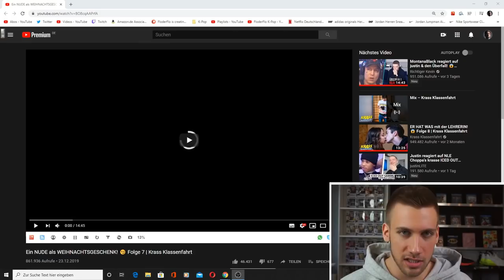Ein NUDE als WEIHNACHTSGESCHENK! 😏 Folge 7 | Krass Klassenfahrt - Reaction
Flo M.
Postfach 11 61
25442 Quickborn

Flo M.
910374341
Packstation 117
25451 Quickborn